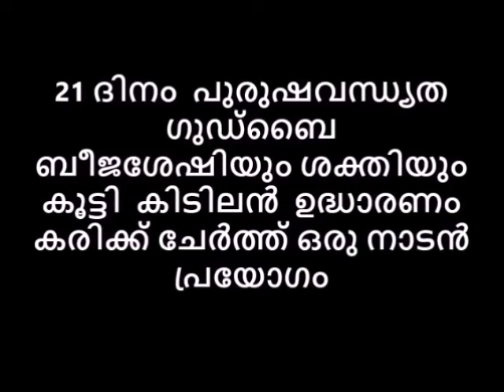കിടിലൻ ഉദ്ധാരണം പുരുഷവന്ധ്യത ഗുഡ്ബൈ ബീജശേഷിയും കൂട്ടി ഒരു നാടൻ പ്രയോഗം